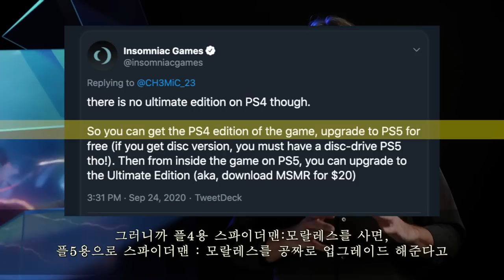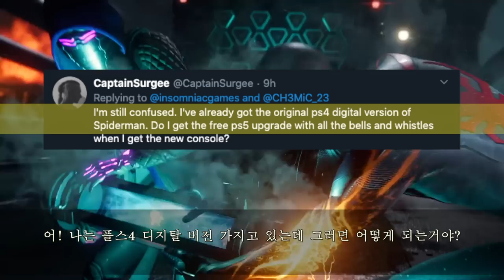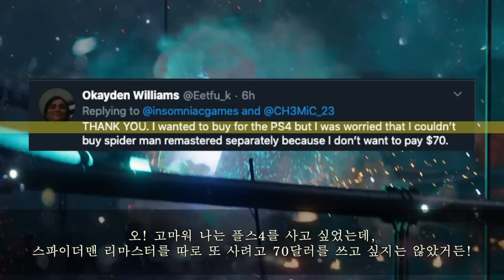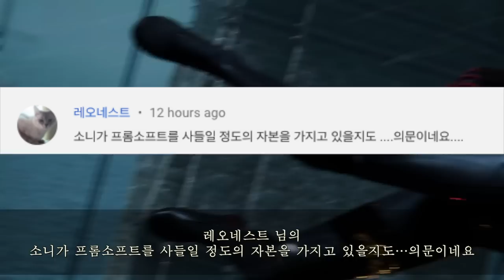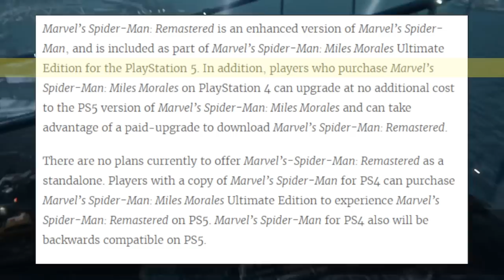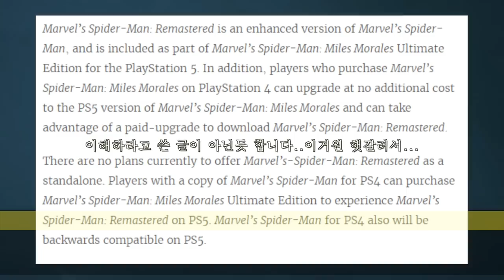소니가 플스5로 오랜 플레이스테이션 팬들에게 미움을 받고 있다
안녕 여러분 게임이야기를 하고 있는 차카 차카 차카개 입니다.

오늘에 헤드라인은 돈에 눈이 먼 소니입니다.

마블의 스파이더맨 : 마일스 모랄레스를 만들고 있는 개발자가 마블의 스파이더맨:마일스 모랄레스를 플스5로 업그레이드 하기가 얼마나 어려운지 트위터를 통해 전했습니다.
이 개발자의 말에  따르면:
플스4를 위한 울티멧에디션은 없다고!

그러니까 플4용 스파이더맨:모랄레스를 사면, 플5용으로 스파이더맨 : 모랄레스를 공짜로 업그레이드 해준다고( 단, 디스크! 디스크 드라이브가 있는 플스5여야만 해!)
그 업그레이드 이후에, 플스5 게임 안에서, 20불을 내면 울티메잇 에디션으로 업그레이드 할수 있다고! 맨!

이해를 돕기 위해 간단히 정리 한다면

이번에 새롭게 나오는 스파이더맨 게임이 두가지 입니다. 하나는 우리가 기대하고 있는 스파이더맨: 마일스 모랄레스 그리고 나머지 하나는 2018년에 나온 스파이더맨 리마스터 입니다.
그리고 이 둘을 합쳐서 스파이더맨: 마일스 모랄레스 울티밋에디션으로 출시가 됩니다.

하지만 플스4용으로 역시 이 스파이더맨: 마일스 모랄레스가 출시가 됩니다. 그래서 플스 4용으로 새로나온 스파이더맨: 마일스 모랄레스를 구입하면 플스5용으로 무료로 업그레이드가 됩니다. 하지만 새로이 추가된 스파이더맨 리마스터는 돈을 20달러 주고 구입해야 한다는 것입니다.
그리고 플스4에 2018년에 출시된 스파이더맨을 가지고 있더라고 해도 이번에 추가될 리마스터버전을 구입해야 한다는 것입니다.

그래서 플스4를 사용하던 겜돌이들이 화가 났습니다.

첫째: 리마스터라고 하면 그냥 추가되었거나 조금 업그레이드 된걸텐데, 그냥 무료 업그레이드를 해주지 뭔 돈을 받고 그러냐!
둘째: 그럼 리마스터하려면 처음부터 하나하나 다 해야 하는거야? 내가 해 놓은 기록들은 다 쓸모가 없어지는 거자나!

반응을 좀 더 볼까요?

어! 나는 플스4 디지탈 버전 가지고 있는데 그러면 어떻게 되는거야?

아마도 엑스박스한테 좀 배워야겠다.
나는 플스4와너희 스파이더맨을 사랑하지만, 너희가 이런식으로 오래된 고객들을 고려하지 않는다면 난 이게임을 사지 않을꺼야. 엑박시 엑스하고 게임패스가 날 부르고 있어~

오! 고마워 나는 플스4를 사고 싶었는데, 스파이더맨 리마스터를 따로 또 사려고 70달러를 쓰고 싶지는 않았거든!

이에 엑스박스가 이런 반응을 보여 주었습니다.

자 이거 봐바! 엑스박스는 공짜로 게임을 넥스트 제너레이션으로 업그레이드 해준다고.

“그냥 한번 사면 되는거지”
“ 스마트 딜리버리를 통해서 공짜 넥스트 제너레이션 업그레이드!”

또 플스가 한방 먹었군요.

결론입니다.

이게 진짜 내용이 어떻게 되었든 소니가 오래된 팬들에게 상처를 주고 있는것 같아 보이긴 합니다. 리마스터가 얼마나 많은 부분이 추가 될지는 모르지만 2년전 버젼의 리마스터인데 그냥 업그레이드 시켜 줄만도 할것 같은데 말입니다.
제 생각에는 리마스터에 새로운 부분이 얼마나 많이 들어가는지에 따라 차이가 날것 같습니다.
리마스터라고 하면서 새로운게 하나도 없이 콘솔에만 최적화 되었는데 돈을 더 받는다면 소니는 비난받아 마땅하다고 봅니다. 하지만 새로운 내용이 많이 추가 되었다면, 고객이 돈의 갑어치를 느낀다면야 우리 겜돌이들은 그 돈 낼수있다고 생각합니다. 물론 공짜라면 더 좋지만 말이에요!

암튼!
이 번에 스파이더맨 : 마일스 모랄레스 울티밋 에디션에 추가 될 스파이더맨 리마스터를 가지고 플스4 스파이더맨을 가지고 있는 유저에게 돈을 받으려고 하는 소니를 여러분은 어떻게 생각 하시나요? 이미 플스를 즐기고 있는 고객이니까 옛날 버전을 가지고 있는 사람들에게 리마스터라 버전이라면 공짜로 업그레이드 시켜줘야 한다고 생각하시나요? 아니면 돈을 받아야 한다고 생각하시나요? 댓글로 알려주세요! 제가 이런 게임 이슈들을 다루기 시작했더니 여러분들께서 여러가지 의견을 댓글로 남겨주고 계시는데요. 그런 댓글이 저에게 제가 하고 있는 게임 필드를 바라보는데 많은 도움이 됩니다. 그러니 댓글로 여러분의 생각을 알려 주세요!

이전 비디오에서 기억에 남는 댓글은 ….
레오네스트 님의
“소니가 프롬소프트를 사들일 정도의 자본을 가지고 있을지도…의문이네요.”
저도 그렇게 생각합니다. 자본도 그렇지만 소니가 코로나 때문에 많이 힘들어서 그런지 좀 정신없어 보입니다.
댓글 남겨 주셔서 감사합니다.

저는 게임이야기를 하고 있는 차카개 였습니다.

좋아요! 구독! 댓글! 빠이!

여기 하나 더 볼만한 글이 더 있습니다.

여러분! 이글 전체를 크게 읽어봐요. 이거 크게 읽으면 진짜 웃껴요 ㅋㅋㅋ

내용은 위에서 다룬 내용입니다. 다만 이 글에서 스파이더맨이 얼마나 많이 나오는지 한번 들어보세요. ㅋㅋ
자 그럼이제 들어가시죠. 저는 이거 읽어 봐야 겠어요.
스파이더맨: 리마스터는 새로운 버전의 (enhanced) 마블의 스파이더맨이고, 플스5에 나오는 마블의 스파이더맨 : 마일스 모랄레스 울티메잇 에디션의 포함되었다. 게다가 마일스 모랄레스를 플스4용으로 산 사람들은 플스5용으로 무료로 업그레이드 할수 있다. 그리고 스파이더맨 리마스터는 돈을 내고 업그레이드 해야한다.

스파이더맨 리마스터만 공짜로 줄 계획은 없다. 플스4 용 스파이더맨를 가지고 있는 사람들은 마일스모랄레스 울티밋에디션 플스5용을 사야지만 리마스터를 할수 있다. 플스4 용 스파이더맨 또한 플스5에서는 역으로 같다. 그러니까 플스5에서 플스4 2018년 스파이더맨을 하려면 돈을 주고 사서해라란 말이죠. 새로나온 마이스 모라레스 울티밋에디션을 가지고 있다고 해도.